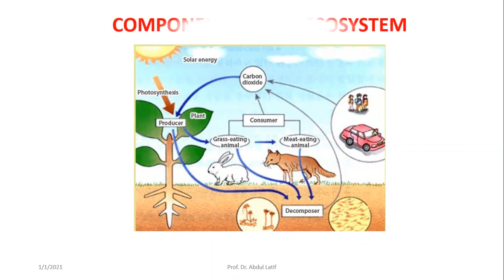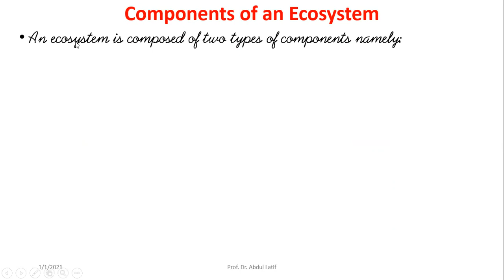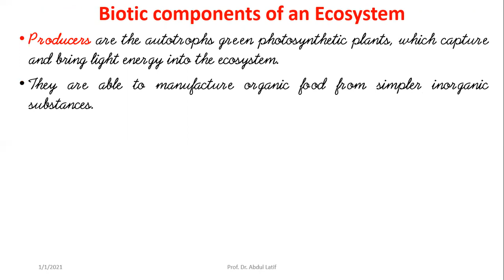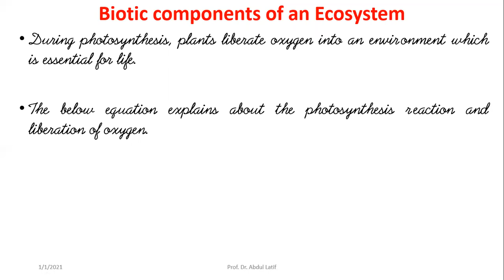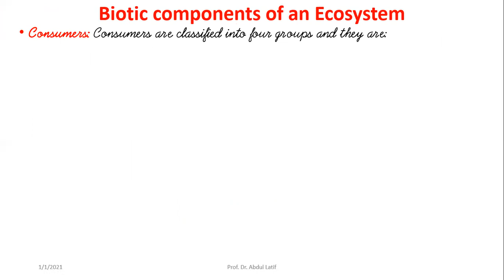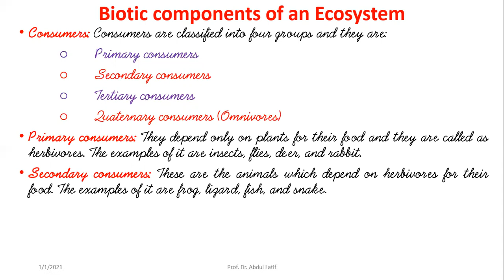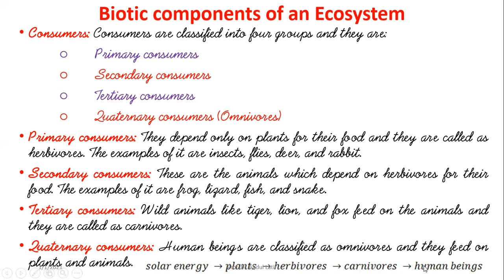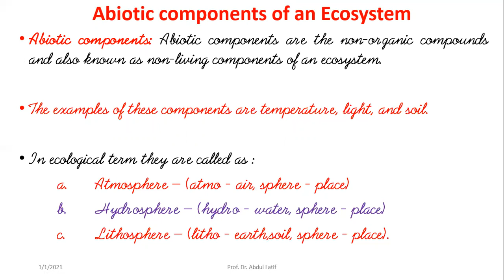Components of Ecosystem - 12th Class Biology || 2nd Year Biology || Ch 25 || Dr. Abdul Latif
Hello everyone!
you all are welcomed on my channel Grow Your Talent, todays topic is Component of Ecosystem

Dear Students in this video we are going to discuss about Components of Ecosystem:
The various components of any ecosystem may be grouped into two main types -

Abiotic Component
Biotic Component

Abiotic (non-living) components -
These include the non-living physico-chemical factors of the environment.

Abiotic factor includes -
Inorganic substance
Organic compounds
Climatic factors

Abiotic Components:
Inorganic substance - Inorganic substances, e.g., carbon, nitrogen, oxygen, calcium, phosphorus etc. and their compounds (water, carbon, dioxide, etc.) constitute the main abiotic component.

Organic compounds - These include carbohydrates, proteins, lipids, nucleic acids etc.

Climate factors - These include light, temperature, humidity, wind , rainfall, water etc. and also edaphic factors (e.g., soil and substrate, topography, minerals, minerals, pH etc.)